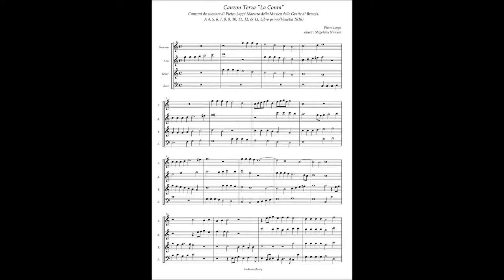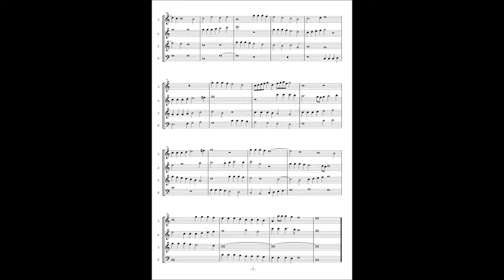Pietro Lappi, Canzon Terza "La Conta" à4